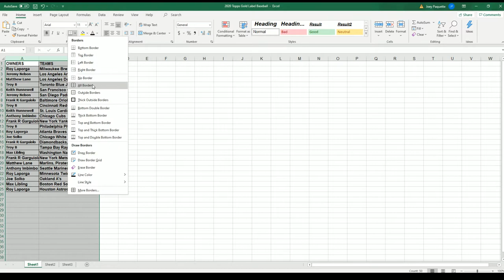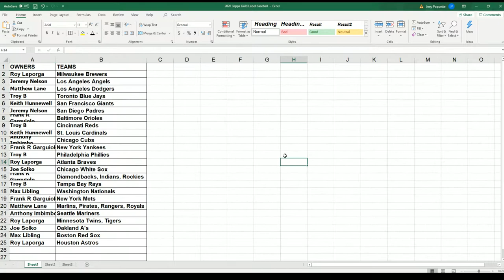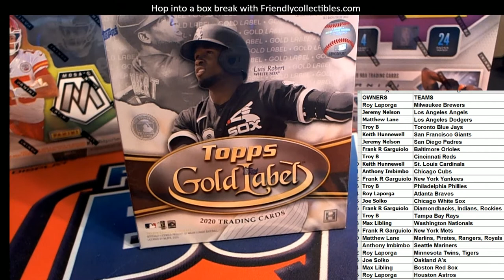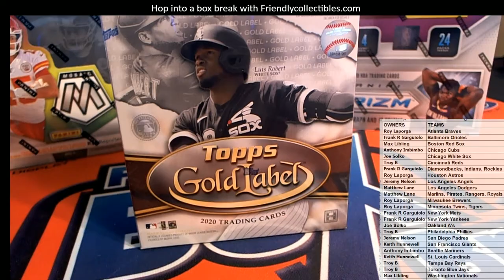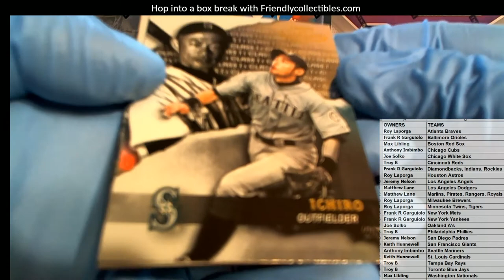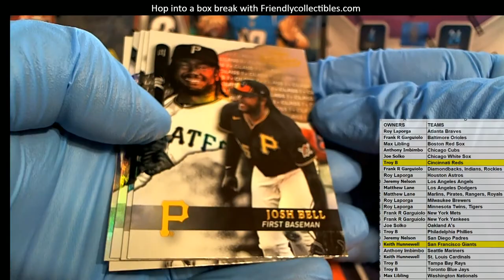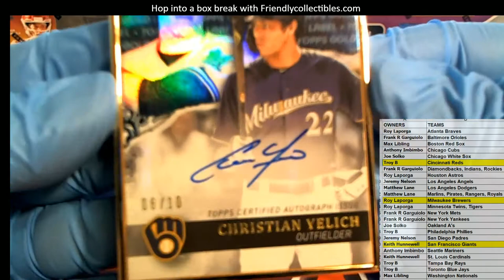2020 Topps Gold Label Baseball ID 20GOLDLABEL105